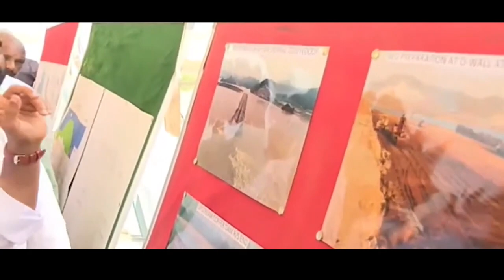మీరు ఎన్నడూ చూడాని పోలవరంలోని అసలైన దృశ్యాలు...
LIVE : AP CM YS Jagan Inspects Polavaram Project Works   ​
Drone Visuals of Polavaram Project | CM YS Jagan || Polavaram Project Drone View